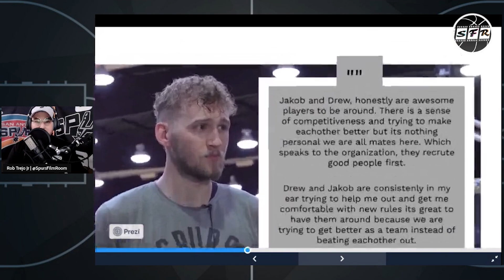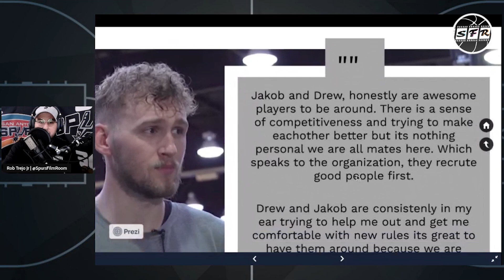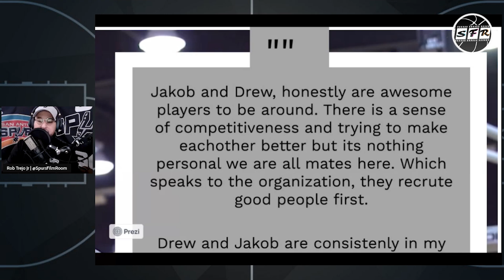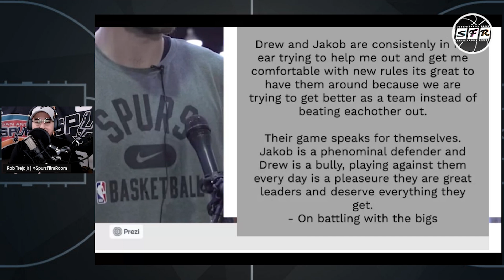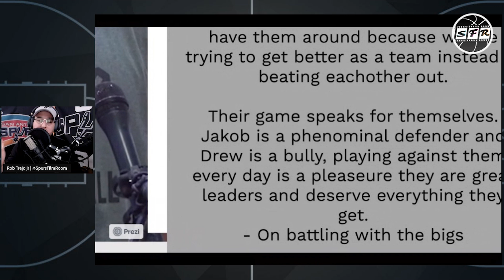Jock Landale Loves The Competition Amongst Big Men | Spurs Training Camp | Spurs Film Room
Jock Landale, Jokab Poeltl and Drew Eubanks are having a high level competition in Spurs Training Camp! This is what Jock Landale had to say about battling with the bigs!

SHOP Official San Antonio Spurs Gear

Follow the podcast right HERE!

Follow On Instagram To Stay In The Know